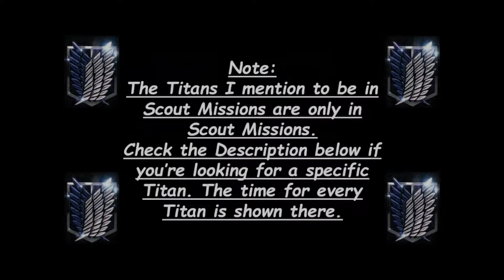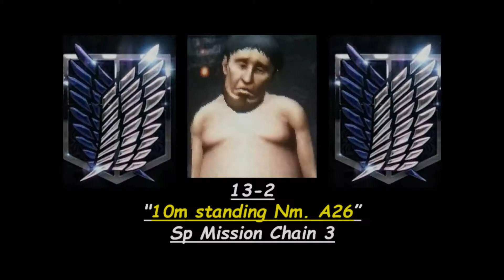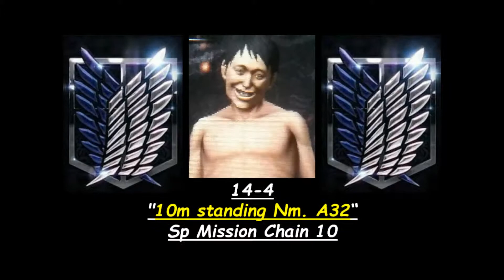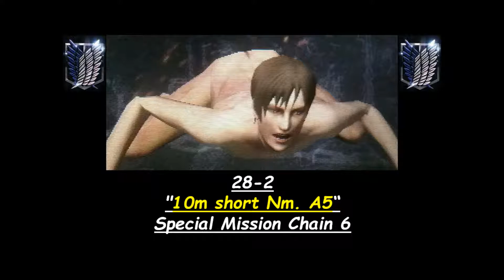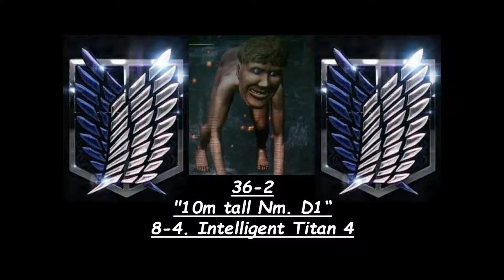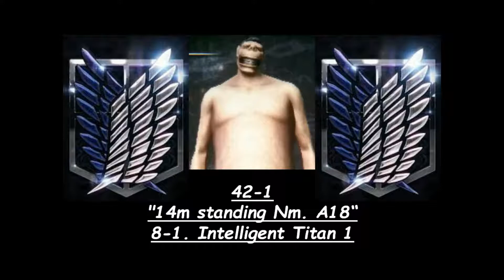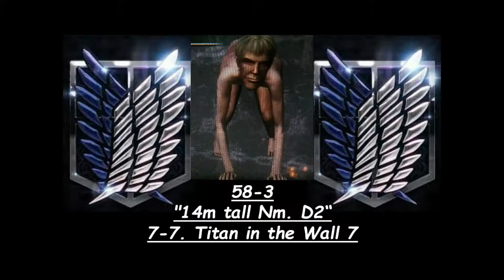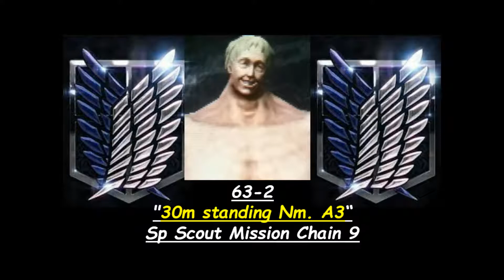Guide to Complete the Titan Guide in Attack on Titan: Humanity in Chains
Description will be updated over time.

1-1: First Battle 2 (Eren's Story) (0:23)
1-2: A Dim Light Amid Despair (Armin's Story) (0:26)
1-3: Extra Mission 12 (0:28)
1-4: 2-1. Calaneth Accident 1 (0:30)
2-1: 1-4. The Pagan 4 (0:31)
2-2: Small Blade 1 (Mikasa's Story) (0:33)
2-3: Counterattack (Mikasa's Story) (0:35)
2-4: 3-5. Pagan's Claw Marks 5 (0:37)
3-1: Defend to the Death (Mikasa's Story) (0:39)
3-2: 4-5. Trost Offensive 5 (0:40)
3-3: Sp Mission Chain 1 (0:42)
3-4: Sp Mission Chain 3 (0:44)
4-1: 2-4. Calaneth Accident 4 (0:46)
4-2: 2-1. Calaneth Accident 1 (0:48)
4-3: 3-3. Pagan's Claw Marks 3 (0:50)
4-4: Extra Mission 7 (0:52)
5-1: Sp Mission Chain 7 (0:54)
5-2: Sp Scout Mission Chain 3 & 5 (0:56)
5-3: 4-6. Trost Offensive 6 (0:58)
5-4: Extra Mission 4 (1:00)
6-1: 5-5. Reclaiming Calaneth 5 (1:02)
6-2: Extra Mission 2 (1:04)
6-3: Sp Mission Chain 6 (1:05)
6-4: Sp Mission Chain 8 (1:07)
7-1: 1-1. The Pagan 1 (1:09)
7-2: Defend to the Death (Mikasa's Story) (1:11)
7-3: Small Blade 1 (Mikasa's Story) (1:13)
7-4: Female Titan (Armin's Story) (1:14)
8-1: Forest of Giant Trees 2 (Mikasa's Story (1:16)
8-2: 57th Exterior Scouting Mission (Mikasa's Story) (1:17)
8-3: First Battle 1 (Eren's Story) (1:19)
8-4: 1-3. The Pagan 3 (1:21)
9-1: First Battle 2 (Eren's Story) (1:22)
9-2: First Battle 1 (Eren's Story) (1:24)
9-3: Defend to the Death (Mikasa's Story) (1:26)
9-4: Defend to the Death (Mikasa's Story) (1:27)
10-1: Counter Attack (Mikasa's Story) (1:28)
10-2: (1:30)
10-3: (1:32)
10-4: (1:34)
11-1: (1:35)
11-2: (1:37)
11-3: (1:38)
11-4: (1:40)
12-1: (1:42)
12-2: (1:44)
12-3: (1:46)
12-4: (1:48)
13-1: (1:49)
13-2: (1:51)
13-3: (1:53)
13-4: (1:54)
14-1: (1:56)
14-2: (1:58)
14-3: (1:59)
14-4: (2:02)
15-1: (2:)

If anyone would like to help with the times each titan appears in the video in the description, everyone is more than welcome to. It is alot for 1 person to do but if everyone does a little bit, it'll get done quickly. Type it like this 14-4: (2:02) because the amount I can fit in the description is limited so titan names and such is unnecessary. I'll copy and paste your contribution and give you a shout out in the description. This is optional but I'll greatly appreciate your help with the guide. This is all for the Attack on Titan: Humanity in Chains community to help new players with getting their titan guide filled and help more experienced players with filling their 2nd or 3rd files titan guides. Thank you all so much for watching my videos and thank you for contributing with the times each titan appears in the video if you opt to do so.